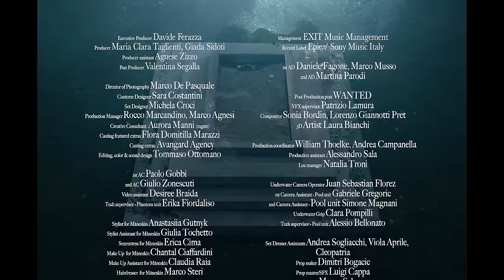Måneskin - THE LONELIEST (Official Video)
Pre-order our new album Rush!

Written & Directed by Tommaso Ottomano

A Withstandfilm Production
in association with Illmatic Film Group

Executive Producer Davide Ferazza
Producer Maria Clara Taglienti, Giada Sidoti
Producer assistant Agnese Zizzo
Post Producer Valentina Segalla

Management EXIT Music Management
Record Label Epic / Sony Music Italy

Director of Photography Marco De Pasquale
Costume Designer Sara Costantini
Set Designer Michela Croci
Production Manager Rocco Marcandino, Marco Agnesi
Creative Consultant  Aurora Manni (mgmt)

1st AD Daniele Fagone, Marco Musso
2nd AD Martina Parodi

Casting featured extras Flora Domitilla Marazzi
Casting extras Avangard Agency
Post Production post WANTED
VFX supervisor Patrizio Lamura
Compositor Sonia Bordin, Lorenzo Giannotti Pret
3D Artist Laura Bianchi

Editing, color & sound design Tommaso Ottomano

Production coordinator William Thoelke, Andrea Campanella
Production assistant Alessandro Sala
Loc manager Natalia Troni

1st AC P. Gobbi
2nd AC G. Zonescuti
Video ass D. Braida
Underwater Camera Operator J.S. Florez
1st Camera Ass - Pool unit G. Gregoric
2nd Camera Ass - Pool unit S. Magnani
Underwater Grip C. Pompilli
Tech supervisor - Pool unit A. Bellonato
1st Camera Ass - Phantom unit G. Gregoric
2nd Camera Ass - Phantom unit S. Magnani
Tech supervisor - Phantom unit E.Fiordaliso

Set Dresser Assistants A. Sogliacchi, V. Aprile, Cleopatria
Prop maker D. Bogacic
Prop master/SFX L. Cappa
SFX M. Sala
SFX ass O. Diallo, D. Pisoni

Un ringraziamento speciale a Gucci e ad Alessandro Michele.
Stylist for Måneskin Anastasiia Gutnyk
Stylist Ass for Måneskin G. Tochetto
Seamstress for Måneskin E. Cima

Stylist Ass C. Mercatanti, Y. Maiara,
M.L. Stanghellini, V. Tiani, I. Lombardi
Seamstress L. Vitale

Make Up for Måneskin Chantal Ciaffardini
Make Up Assistant for Måneskin Claudia Raia
Hairdresser  for Måneskin Marco Steri

Make Up Featured and extras S. Murciano, L. Caldarola, M. Flaci
Hairdresser Featured and extras B. Dossi

Photographer Ilaria Ieie
Photographer Ass Edoardo Conforti
Backstage Photographer Fabio Germinario
Videomaker Simone Mariano

Stunt Coordinator S. Belli
Stunt Double F. Bressan
Ass Stunt Coordinator A. Milano
Utility Stunt F. Angelino, S. Bulferi

Gaffer F. Galli
Electricians F. Proserpio, M. Marangoni, D. Ballarin
Genny operator V. Mineo
Key Grip M. Lovisi
Grip F. Lovisi, A. Fugojo, A. Trisolino, F. Macchi
Crane operator R. Maiorano, E. Girotti
Driver camera truck F. Borghi
Driver guardrobe truck D. Botti
Driver facility truck P. Marcandino
Driver minivan C. Frascina
Driver minivan M. Biliardo

Location Villa Villa Tittoni - Comune di Desio
Location Pool Milanosport Piscina Saini
Equipment Panalight Spa
Equipment Moviechrome
Equipment Colorshape
Unit Equipment Mirtilla Service
Construction PKT Studio
Transport Rental Sb Production
Transport Rental Free Autotrasporti
Crane Rental Lombarda Noleggi
Drivers AMD Casr Service
Catering Mais Maison Catering
Security PRY
Pullman Fumagalli Autoservizi
Risk assessment Sicurezza Lavoro Sala

A special thanks to:
Edoardo Mari - Moviechrome
Comune di Desio
Laura Ferro

Costume Designer thanks:
Sartoria DeValle
Sartoria Lariula
Sala 16
Montecristallo
VoodooDeluxe
Almacen

Set Designer thanks:
Davide Veronese for Agenzia funeraria Antonio Pirovano srl
Paolo e Simone Colombo for Colombo arte funeraria
Attrezzeria E. Rancati
Ponkio Pkt

Casting Extras Avangard
AOSM Cristiana Tirabassi

Featured Extras & Extras (in alphabetic order)
Gomaa Kheer Alsied Abdelazim Abdella
Rosa Alari Chigi
Elisabetta Albert
Giuseppe Ammirata
Marco Antonini
Daniela Balzano
Agnese Bariani
Venanzio Berton
Marcello Jacopo Biffi
Andrea Bernadette Bonea
Raffaella Bonzano
Alessandro Borgogni
Brissa Caillahua
Maurizio Calati
Marco Castellano
Margherita Castoldi
Julian Cerro
Jhary Chavarry
Qi Patrizia Chen
Gabriele Ciarla
Rebecca Isabel Consolandi
Pietro Da Nova
Noris Damiani
Karin De Ponti
Massimo Bernardo Dolci
Rami Elshaarawi
Fabio Filipponio
Massimo Galimberti
Madia Garganese
Adeyemi Alessandro Kevin Gbessou
Stefano Gibertoni
Claudio Granatieri
Tullio Grani
Gioacchino La Rosa
Yevgeniya Lukashina
Massimiliano Marconi
Marica Mastromarino
Fulvio Muscionico
Maria Paduano
Alex Pini
Francesca Salvatore
Federico Tedesco
Fiorenza Tessari
Cindy Wirth
Vittoria Zani
José Luis Zapata Mejia
Hideki Andrea Yamamoto
Kikoom Ying Zheng